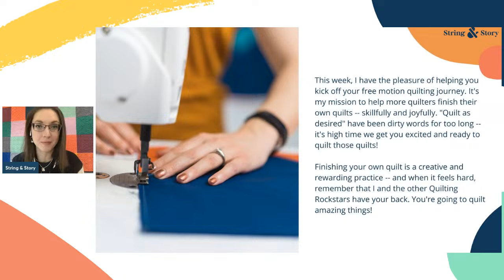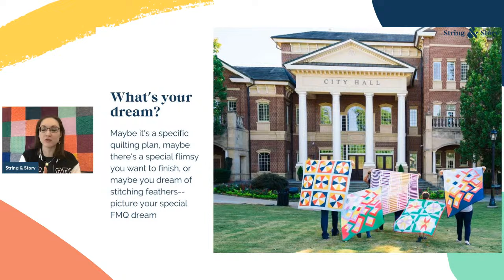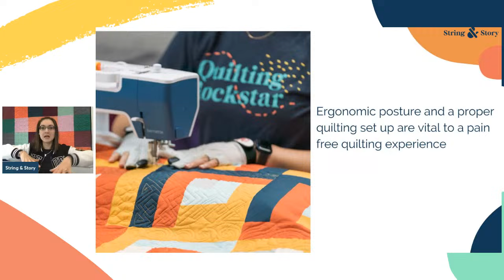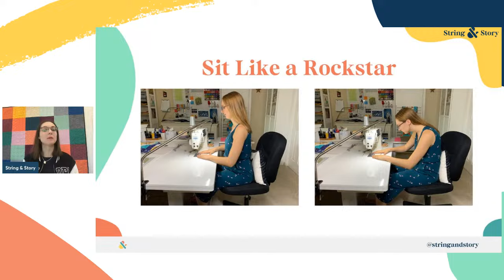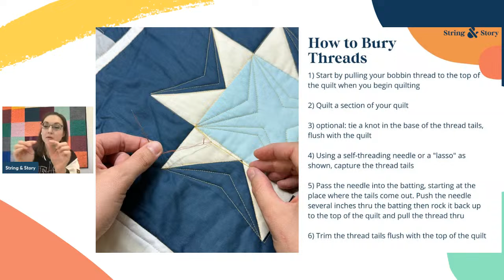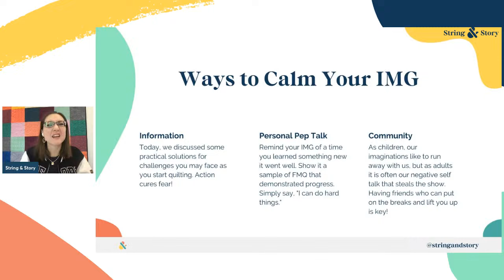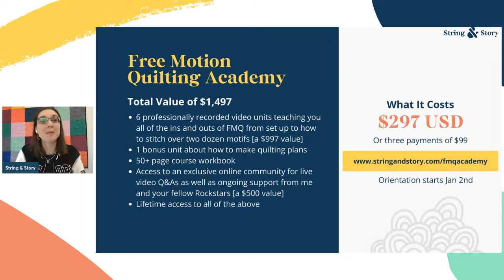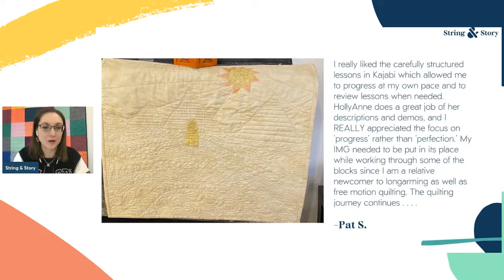Live Masterclass #1 Band Camp FMQ Edition